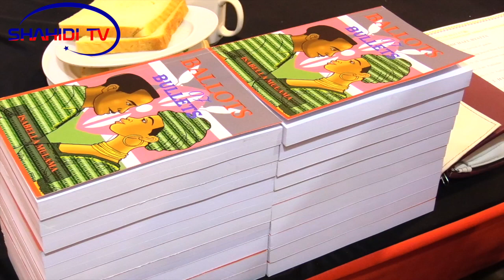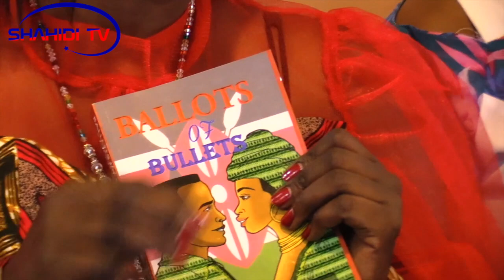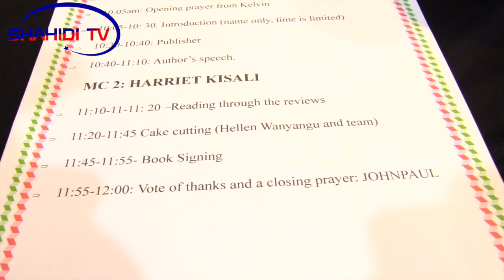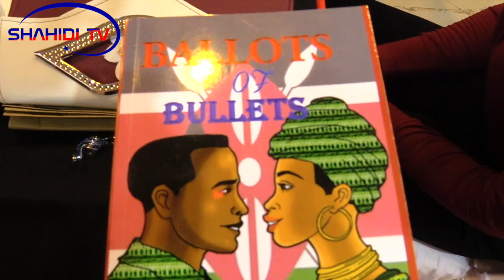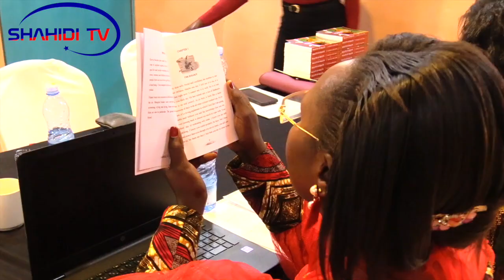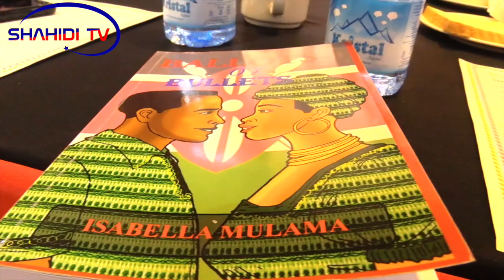MEET AUTHOR || BALLOTS OF BULLETS BOOK LAUNCH || ISABELLA MULAMA